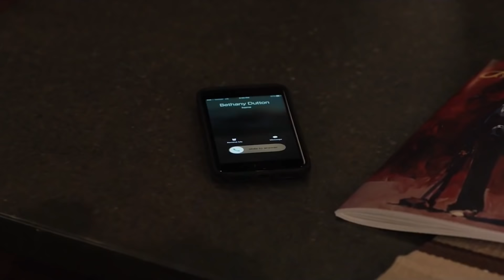Wes Bentley Confirms This About Kelly Reilly's On-Set Behavior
Over four seasons, "Yellowstone" has become a true fan favorite show. The thrilling drama series was created by Taylor Sheridan and John Linson and follows the Duttons, a family of ranchers in Montana. The show features some truly standout actors, including Kevin Costner, Wes Bentley, Kelly Reilly, and Cole Hauser, and over the years some of these actors have opened up about their co-stars. Wes Bentley recently spoke about his dramatic onscreen relationship with Kelly Reilly, and also took the time to share what Reilly is like on set. If you've seen "Yellowstone," you might be surprised to find out what their on-set relationship is like. Here's what Wes Bentley had to say about Kelly Reilly's on-set behavior.